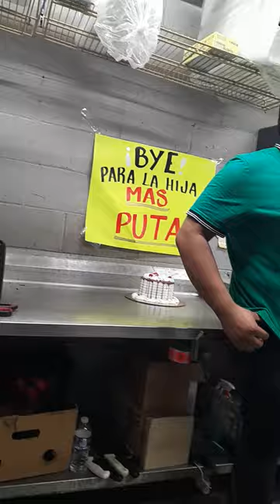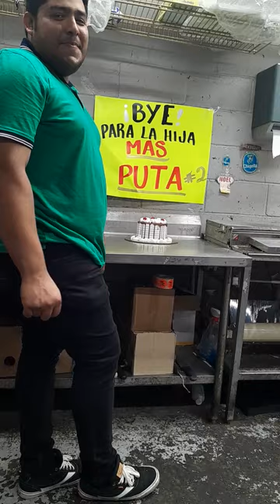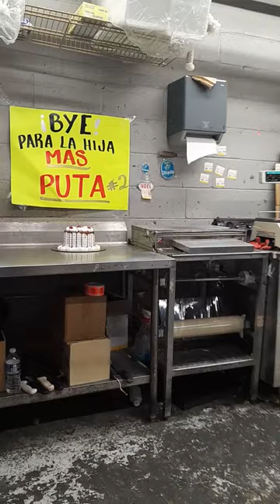!!!! CAOS EN MARYLAND !!!...☠️☠️☠️☠️😱😱😱😱